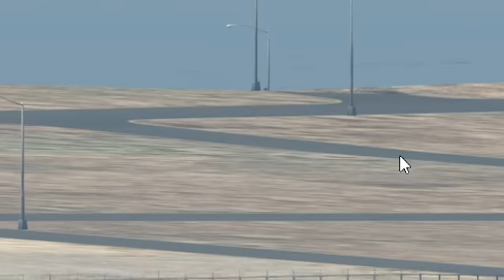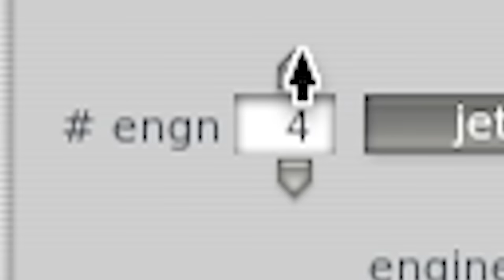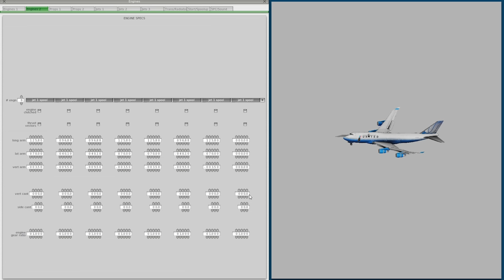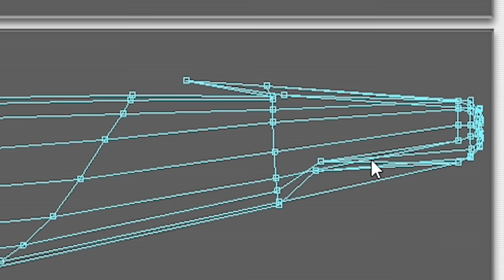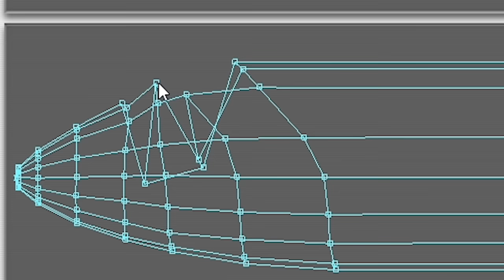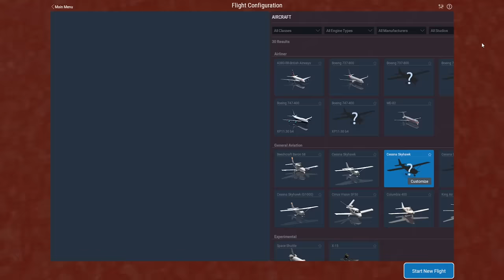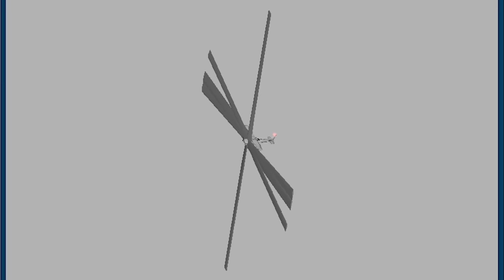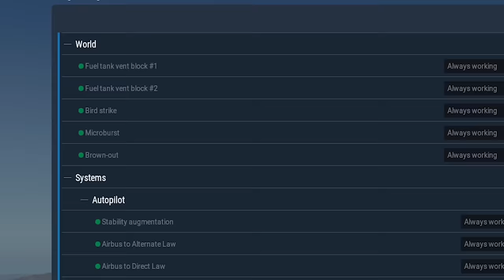i built a plane that literally destroys physics and this happened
the dr strange of the plane world

ABOUT: X PLANE 11

The future of flight simulation is now! X-Plane 11 is the detailed, realistic, and modern simulator you’ve been waiting for. Intuitive user interface, 3-D cockpits, new effects, 3-D sound, living airports and world-wide scenery.

X-Plane 11.32 continues the evolution of the desktop version of X-Plane. Over the years it has always been the policy of Laminar Research to continually improve X-Plane, providing the most realistic flight simulation available, with flight modeling so accurate that it has been adopted by numerous commercial aviation organizations.

X-Plane 11.32 continues this evolution by incorporating the newest technology available in computing and graphics processing, resulting in breathtaking visual and dynamic effects.

These are just some of the major features included in the update to X-Plane 11.32.

NOAA Mirroring is fixed. This fixes real weather downloading.
More stability fixes
New ATC voice system.
Particles editor for aircraft.
Autopilot & aircraft systems updates includes: Propeller feathering, Anti- and de-ice systems, Oxygen system, Vacuum systems and many others.
Improved industrial zones in US autogen & reorganized library.
Flight model improvements
Experimental Flight model UI option
Shader system rebuilt as part of port to Vulkan.
Panel resolution increased to 4k.
Updated airspace to 2018 & Navigraph default data 1708.
Added sector altitudes in VFR map.
New UI for manually setting joystick curves per axis.
Situation files get you close to landmarks for quick sight seeing.
Custom joystick configuration files.
New and updated global airports: now a total of 8,247 full 3-D airports, including hundreds of new and improved airports in this release.

X-Plane 11.32 update is now available to all X-Plane 11 users on both the Laminar and Steam sites through X-Plane 11 update feature.